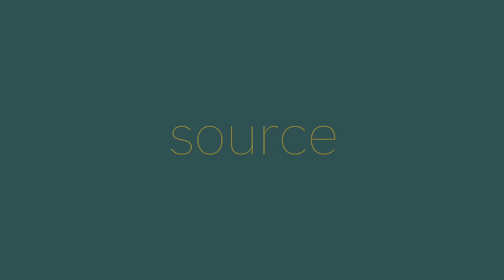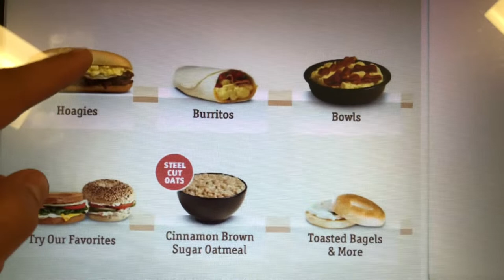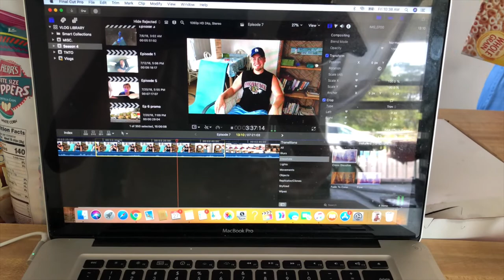IV | Episode 7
phew!

Bibio - It Was Willow
Boards of Canada - Amp Bishop Roden
Excerpts from Stan Brakhage's filmography:
"Mothlight"
"Stellar 1993"
"The Dante Quartet"
"Window Water Baby Moving"